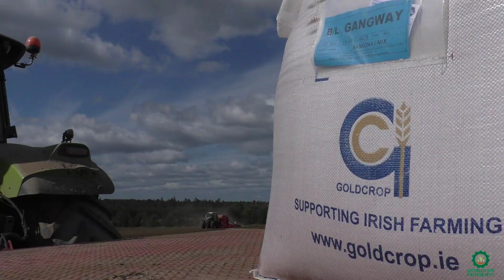Spring Tillage 2020 - Cultivating, Sowing & Rolling With George Walshe Agri (HD)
George Walshe Agri making a big push @ the spring tillage recently during the dry spell cultivating with a Challenger MT765C, sowing with a Fendt 828 & 939 on a Horsch Pronto 6DC & Pronto 6KR, followed by a Claas Axion 830 & Dalbo roller.